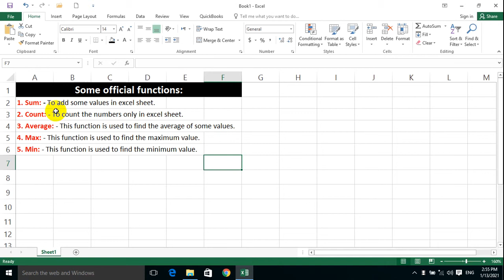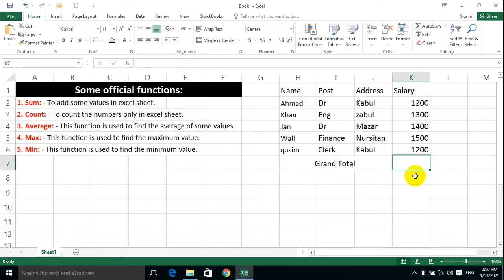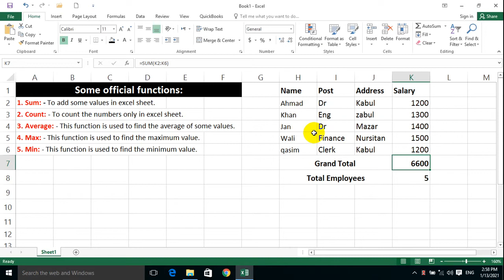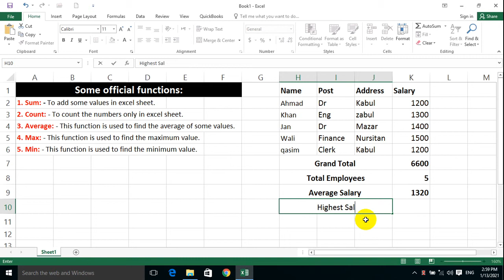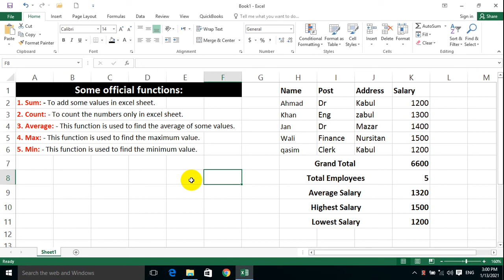Some Official Functions in Microsoft Excel 2016 | Pashto Tutorial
★Social Media Sites! ★
★ Can We Try to Get 100 likes On This Video? ★